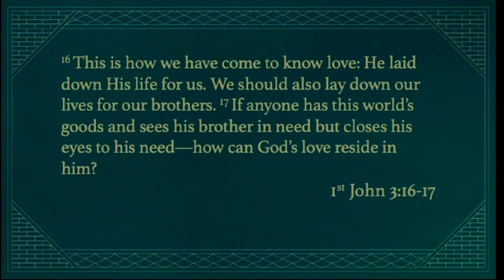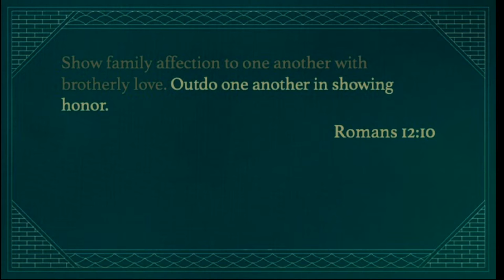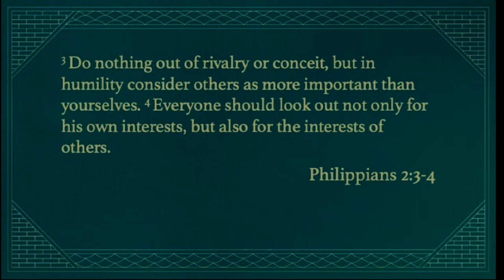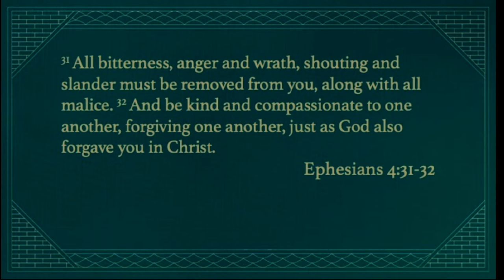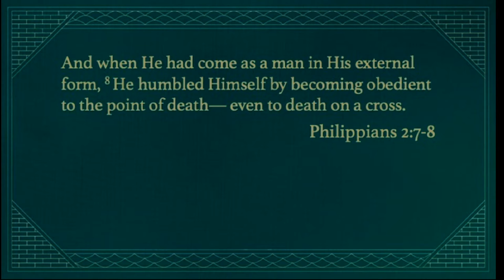Church is a Family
and join us LIVE every Sunday at 10:15am & 11:30am.